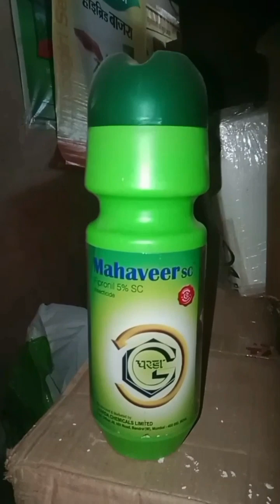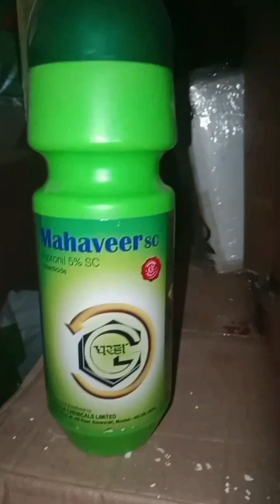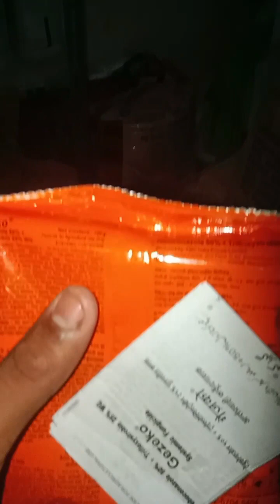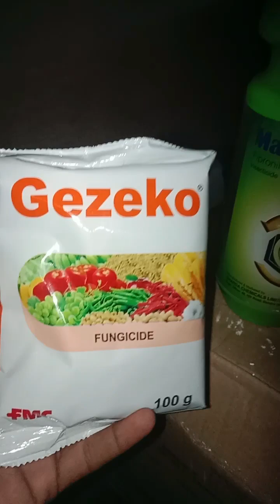mahaveer + gezeko ( fiponil 5% Sc + Tebuconazole 50%. Trifloxystrobin 25%WG